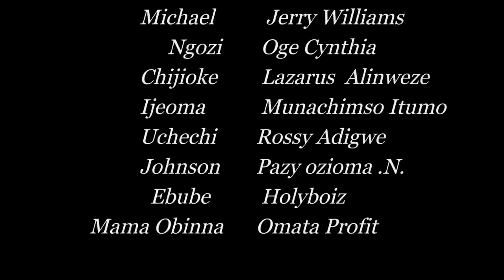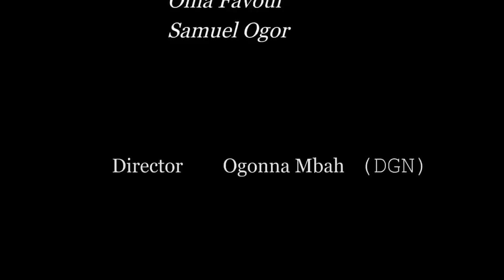The Girl I Treated Like A Piece Of Trash Is Now Happily Married 2 A Kind Billionaire/African Movies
In this Nigerian movie, Starring: Jerry Williams, Chioma Nwosu, Oge Cynthia, Rossy Adigwe and other Nollywood actors.